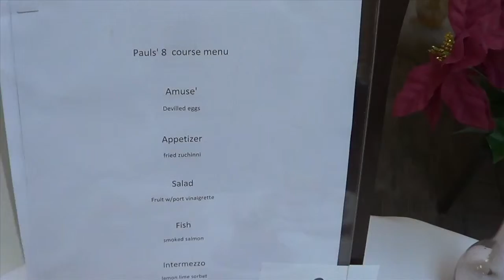Steven, Daily #80: Lightning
Quite the storm we've been having